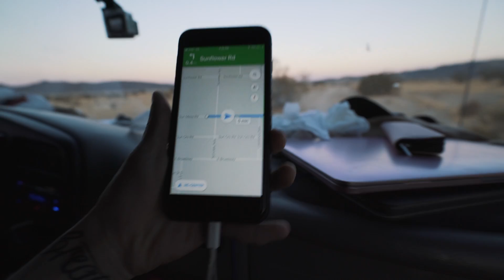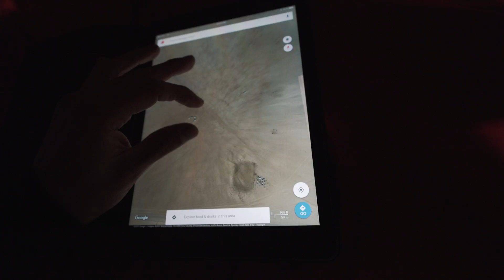GET US OUTTA HERE!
I Use This to increase the reach and revenue of my youtube channel

Do You Need a Mail Forwarding, Permanent Address, or Vehicle Registration services while living on the road? This is the best Way